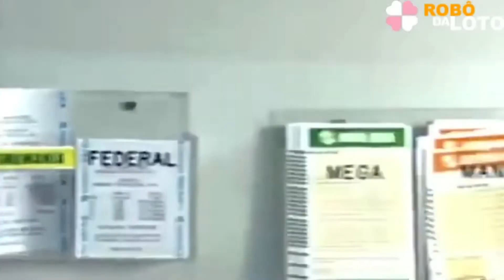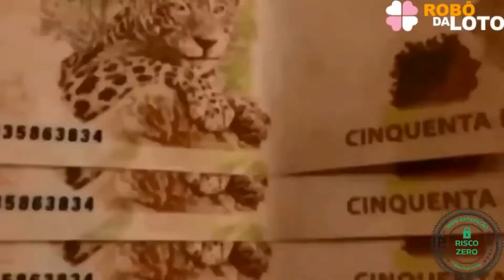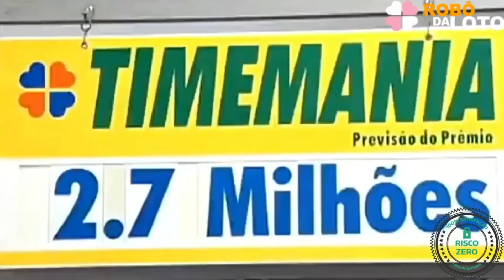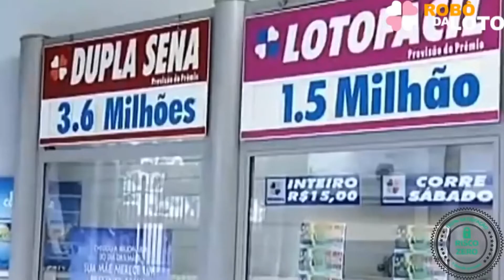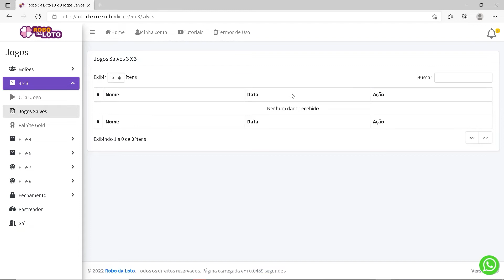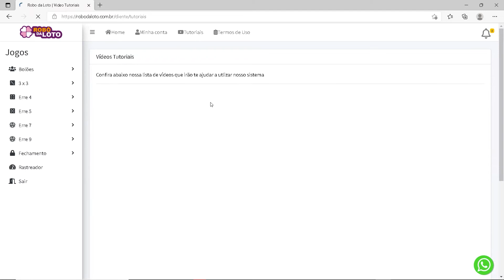LOTOFACIL Lotofacil de hoje Como Ganhar na lotofacil Fechamento para lotofacil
Lotofácil-Como Ganhar na Lotofácil SEMPRE!Como Ganhar na Lotofácil Mais Fácil😱Como Ganhar na Loteria
Veja Como Ganhar na Lotofácil Toda Semana!Como Ganhar na Loto fácil Sempre!Como Acertar na Lotofácil

Sei que é o desejo de muitos é poder estar acertando mais pontos para poder ganhar nos concursos premiados da Lotofácil e por conta disso vim compratilhar a vocês uma das coisas que vem dando certo pra mim.

Porque Muita gente vem me perguntando o que eu fiz pra viver somente da lotofácil e como sei tantas estratégias. Então por conta disso resolvi ajudar e abrir o jogo pra você!🤯

E o que mudou radicalmente a minha vida galera, foi quando eu abri mão da sorte e comecei a investir no sistema inteligente de jogos.

O que eu mais queria era ter tempo para poder me dedicar à minha família ter liberdade para poder viajar e comprar aquilo que eu desejava.

antes só gastava dinheiro como a lotofácil e não saia dos 10 pontos.

depois que eu comecei a aplicar o sistema inteligente foi bem diferente. Tudo Mudou!

O sistema que eu utilizo é um sistema inteligente, que desenvolve jogos de forma automática, e esse não é planilha pessoal, já deixo bem  claro isso aqui , foi o que mudou radicalmente minha vida!

Portante se você deseja também acertar mais pontos e saber mais estratégias assim como, vou estar deixando aqui abaixo o segredo que utilizo, aproveitem essa oportunidade porque ele não ficará dispoivel por muito tempo!